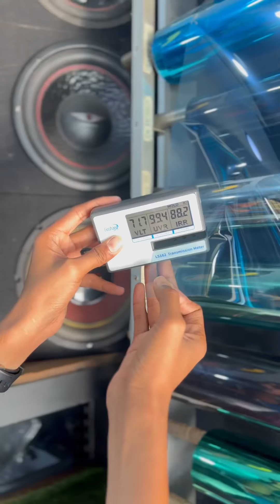Comedy si saweh bertukar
Oby
Poronsit
Bollong
Guru